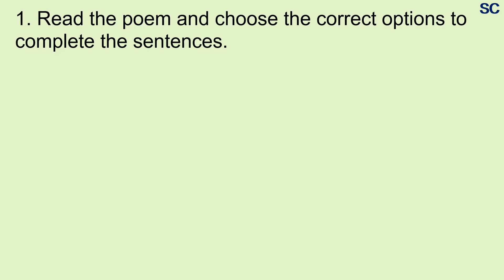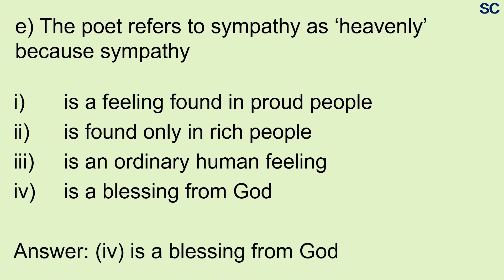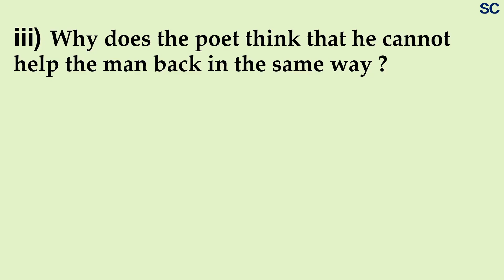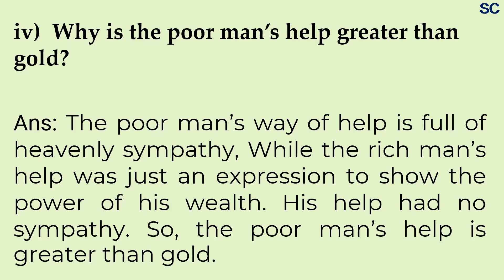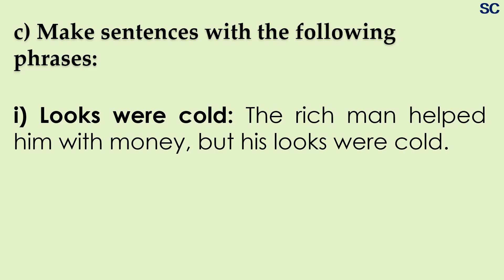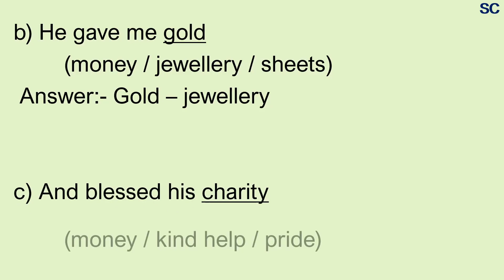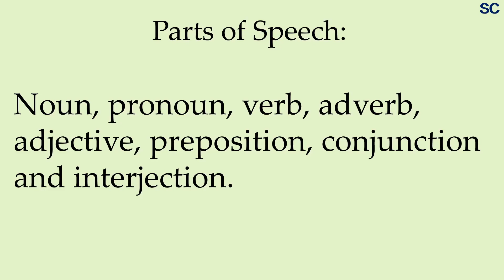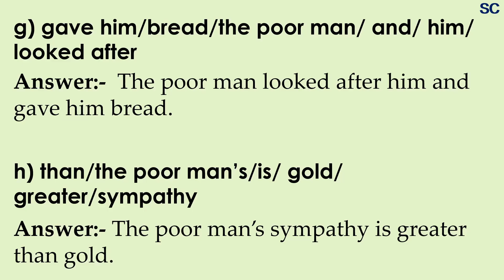"Sympathy" Class VIII English Textbook, Lesson 7 | Question Answers | লগতে অসমীয়াত আলোচনা ।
"Sympathy" Class VIII English Textbook, Lesson No. 7
এই ভিডিওটোত সকলো প্ৰশ্ন উত্তৰ অসমীয়াত আলোচনা  কৰা হৈছে ।
প্ৰয়োজন হলে আৰু কিছুমান প্ৰশ্ন উত্তৰ আলোচনা কৰা হব ।